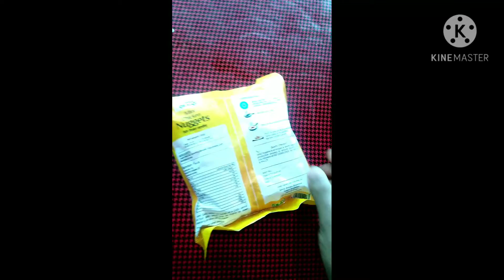chicken nugget recipe || বিকেলের ঝটপট নাস্তা চিকেন নাগেট || how to make chicken nugget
how to make chicken nugget recipe